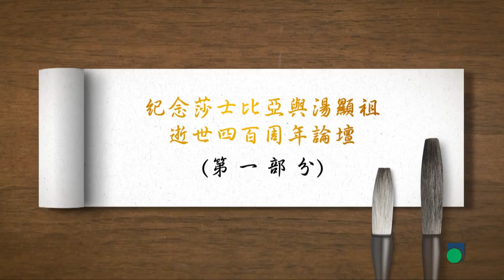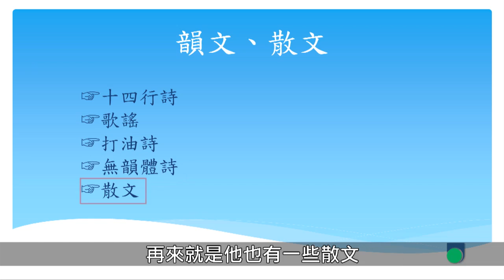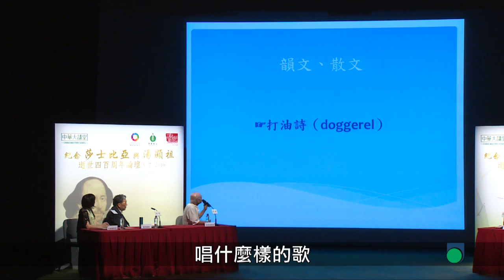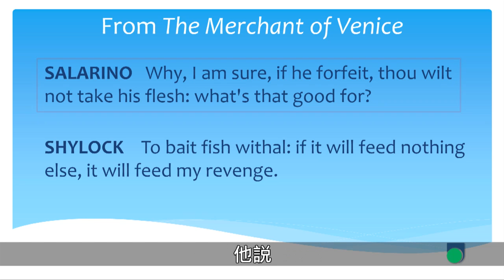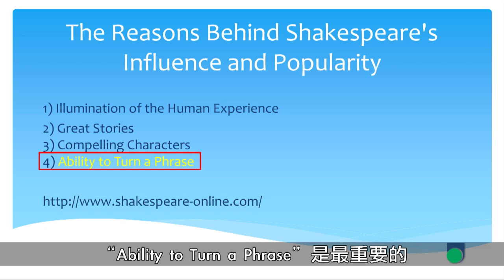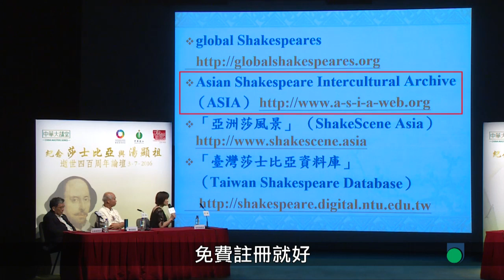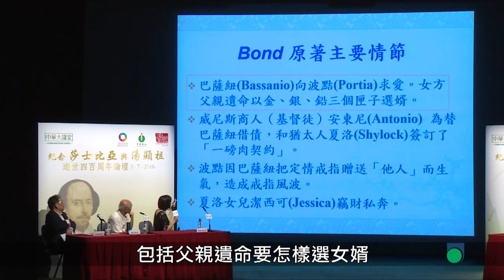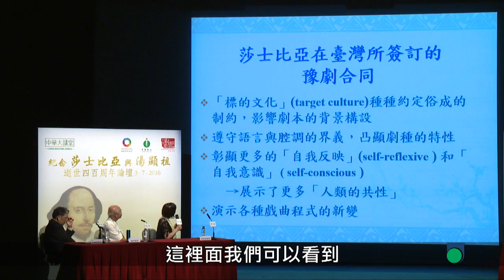OUHK - 中華學社講座系列：紀念莎士比亞與湯顯祖逝世四百周年論壇 ( 第一部分 )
論壇的第一部分，會先由台灣大學名譽教授 彭鏡禧教授主講。彭教授會集中討論莎士比亞作品中的幾個主要文體，包括十四行詩、歌謠、打油詩、無韻體詩和散文，並探討當中的語言同文學特性，如何成為莎翁劇作中引人入勝的元素。

接著下來的，是台灣師範大學 國文學系 暨研究所 專任教授 陳芳教授。她會為我們介紹兩齣由莎士比亞作品改編而成的中國戲曲，特別是當中在文化、語言、劇種和情節等等的差異，並探討這些改篇作品怎樣延伸莎士比亞劇作的生命。